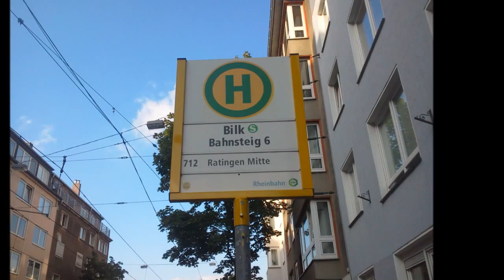Bildimpressionen Düsseldorf Haltestelle Düsseldorf-Bilk Steig 6